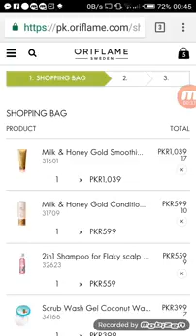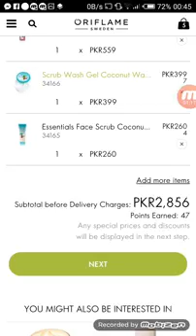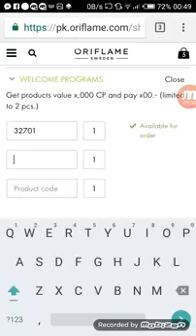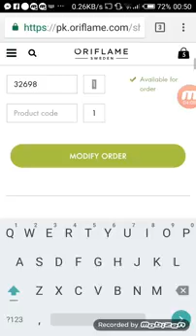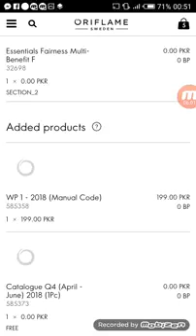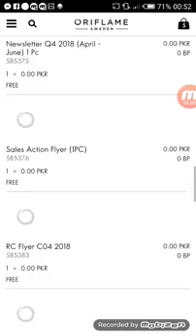*Steps to show u how to add Welcome Program gift in ur Order*